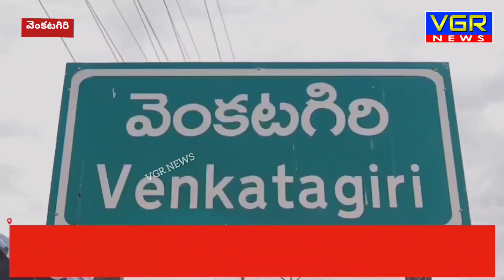మహిళలల కోసం వెంకటగిరిలో రోటరీ క్లబ్ ప్రారంభం..VGR NEWS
వెంకటగిరిలో... మహిళల "INNER WHEEL CLUB" ప్రారంభం :*

 నెల్లూరు జిల్లా వెంకటగిరి పట్టణం,  ఆంజనేయ స్వామి గుడి వీధిలోని SV ఫంక్షన్ హాల్ లో, వెంకటగిరి మహిళా మణుల కోసం
"INNER WHEEL CLUB"ప్రారంభోత్సవం నిర్వహించారు.
ఈ కార్యక్రమానికి ముఖ్య అతిదులుగా ఇన్నర్ వీల్ క్లబ్ డిస్ట్రిక్ట్ చైర్ పర్సన్ బి.వనజమోహన్, ఇన్నర్ వీల్ క్లబ్ డిస్ట్రిక్ట్ ISO  మాధవి  హాజరయ్యారు.

రోటరీ క్లబ్ అధ్యక్షులు విశ్రాంత ప్రభుత్వ విశ్వోదయ డిగ్రీ కళాశాల ప్రిన్సిపాల్ బి కె ప్రసాద్
"వెంకటగిరి  "Rotary club" స్పాన్సర్ చేస్తున్న  "INNER WHEEL CLUB" అధ్యక్షులుగా బి. కామేశ్వరి.
కార్యదర్శిగా  బి.మాధవి.
కోశాధికారిగా సి. ధనలక్ష్మి , ESO డాక్టర్ ఆర్. విజయ.
క్లబ్ సభ్యులుగా వెంకటగిరి మున్సిపల్ చైర్ పర్సన్  నక్కా భానుప్రియ , వైస్ చైర్ పర్సన్  చింతపట్ల ఉమా మహేశ్వరి ,వై. విజయలక్ష్మి బి.శారద , కె.చె0గమ్మ , ఎస్ భారతి నియమితులైయారు.

ఈ కార్యక్రమంలో రాష్ట్ర పద్మశాలి కార్పొరేషన్ డైరెక్టర్ వెంకటేశ్వరరావు తో పాటు లక్ష్మీప్రసన్న చారిటబుల్ ట్రస్ట్ అధినేత గుణకాల ధనుంజయ బాల సుబ్రహ్మణ్యం చల్లా మల్లికార్జున్ చింతపట్ల మురళి తదితరులు పాల్గొన్నారు